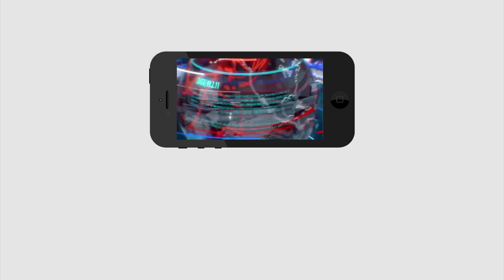YS Jagan|EX Minister Big Shock to Chandrababu |ఉత్తరాంధ్రలో చంద్రబాబుకు బిగ్ షాక్ ఇచ్చిన మాజీ మంత్రి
ఉత్తరాంధ్రలో చంద్రబాబుకు బిగ్ షాక్ ఇచ్చిన మాజీ మంత్రి